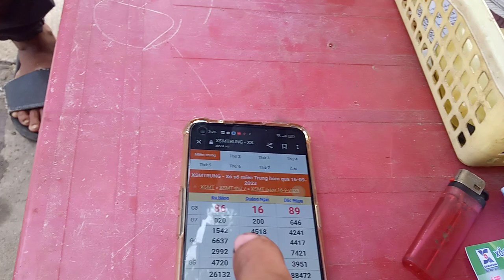Anh Công Nhân Mua 4to Trúng 4to .